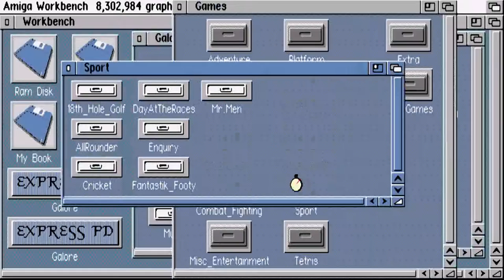AMIGA CD32 TURBO HOCKEY 2 PLAYER v1 1 HOCKY 1 PLAYER Michael W Boeh CD Express Pd Galore &Sharewa94